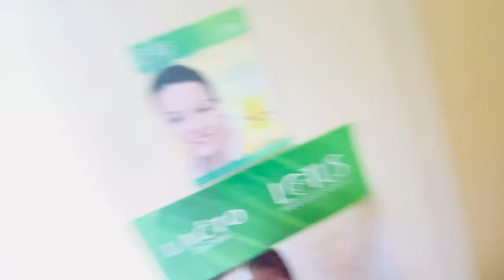WOW! School Books Shopping & Chikoo Baby Special Comedy 😂 Sunday holiday With Family Bindass Kavya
[Chikoo Baby Special video Full comedy]
Kash Main wo Princess wala dress Apne liye rakh pati